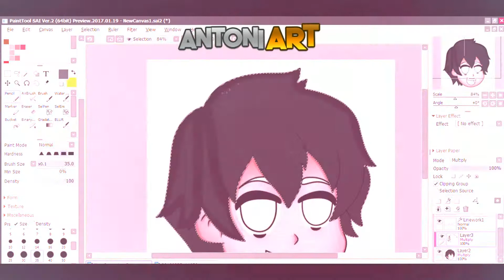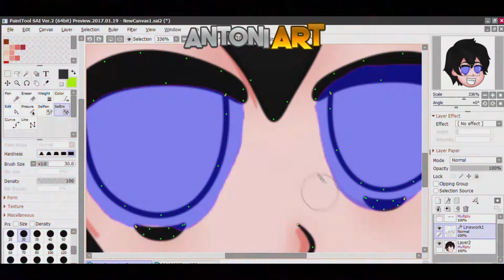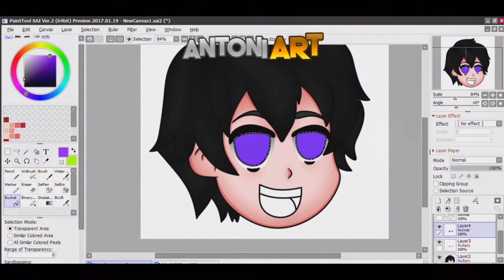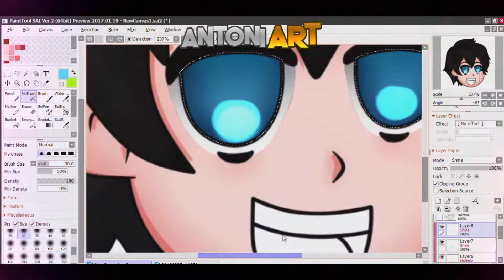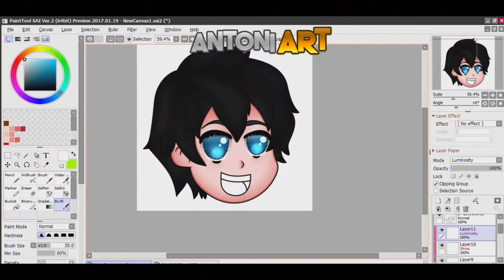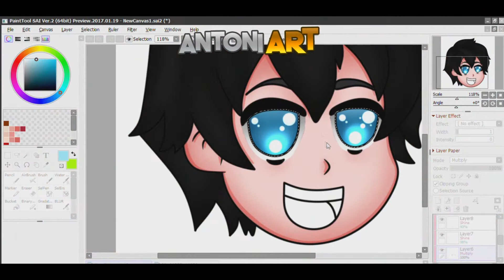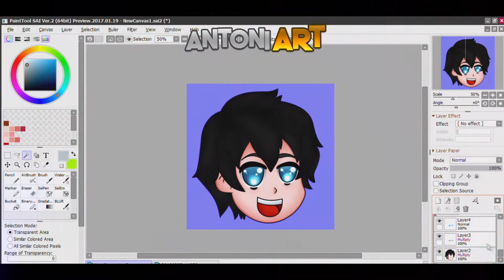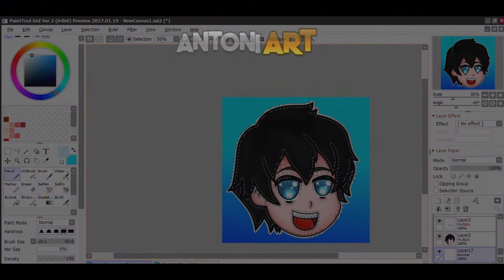#12✏️ Speed art ✏️para Mua | AntoniArt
Hey Hola se acuerdan de mi,si si yo se que no e subido vídeos hace 4 meses pero vuelvo al canal con mas calidad y mejor lineart otra cosa ya no hago Dibujos Gratis sorry.

..Preguntas Frecuentes. \

    Con grabador de Xbox Live

¿Con que Editas tu Videos?🙄

¿Con que Haces las mini?🙄

¿Que Programa Usas para Dibujar?
     Paintool Sai 2

no tengo todabia